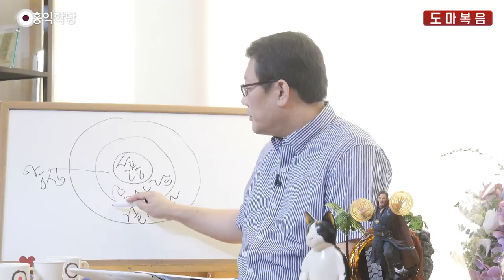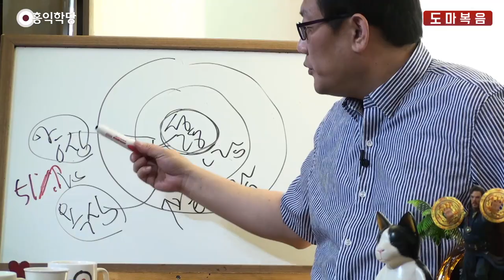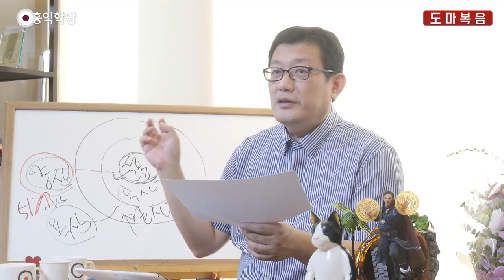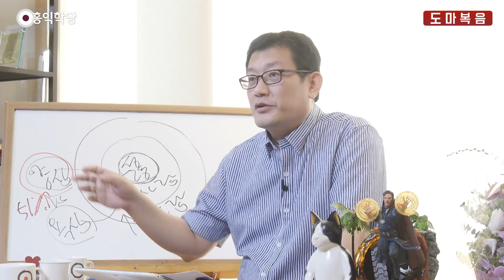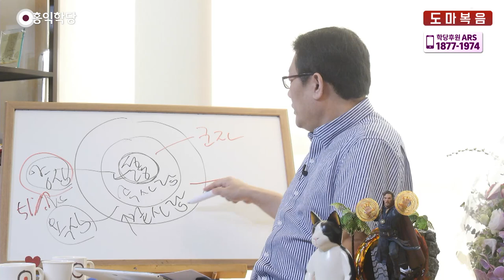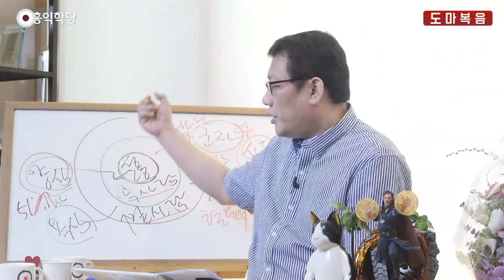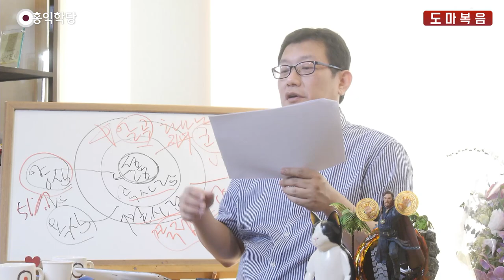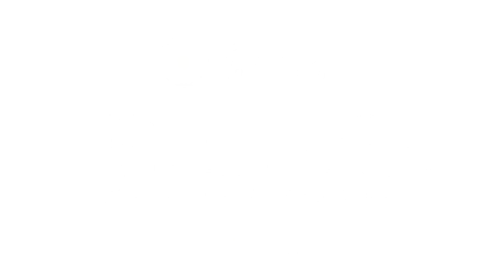[홍익학당] 윤홍식의 "도마복음" 강의 34강 - 아버지의 왕국에 들어가지 못하는 자들